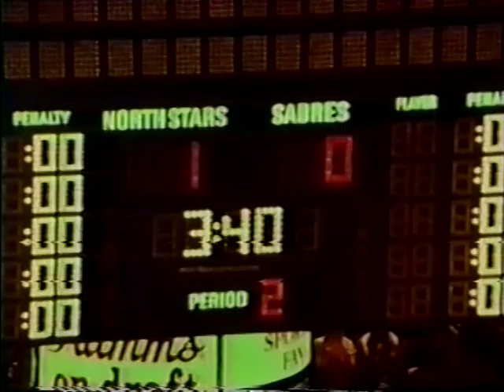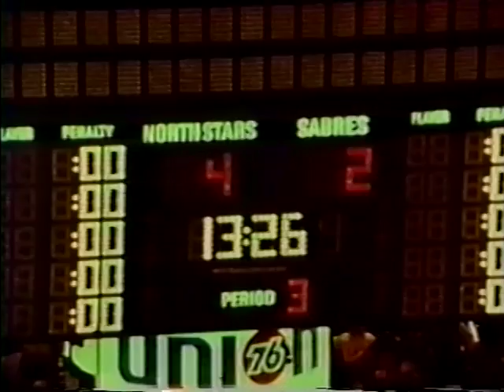Buffalo Sabres @ Minnesota Northstars 2/24/73